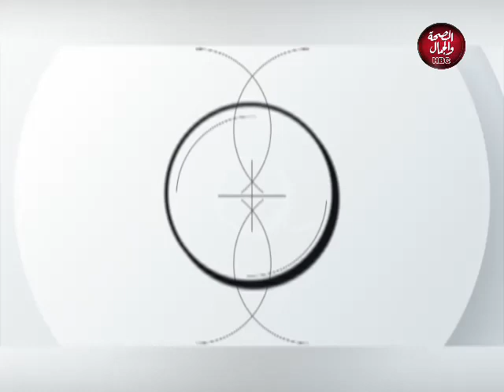ستة علي ستة | أطفالنا حياتنا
تقديم : دينا حسين
في ضيافتها : د / دينا مصطفي ـ استشاري التربية الخاصة

قناة_الصحة_والجمال# برامجنا